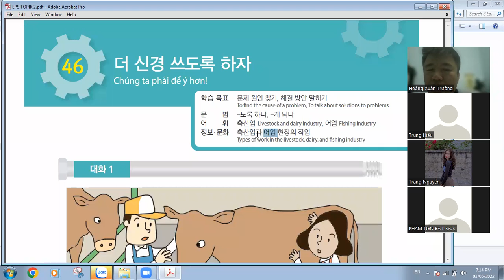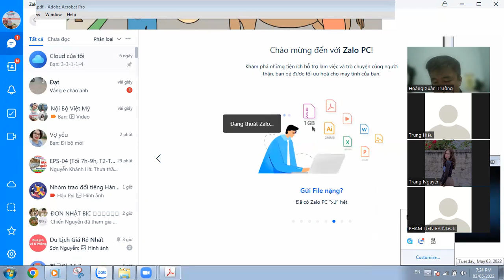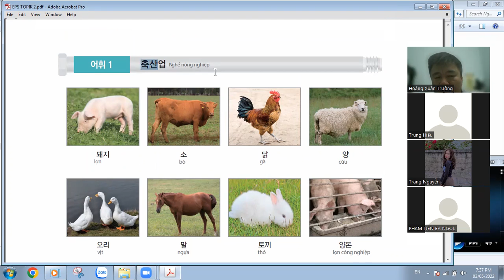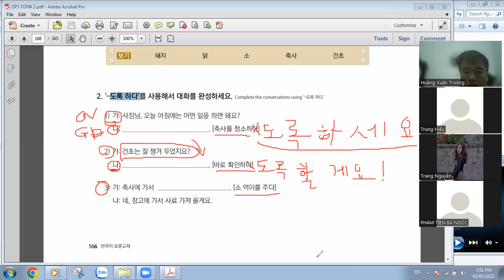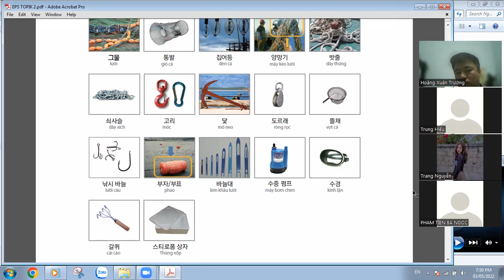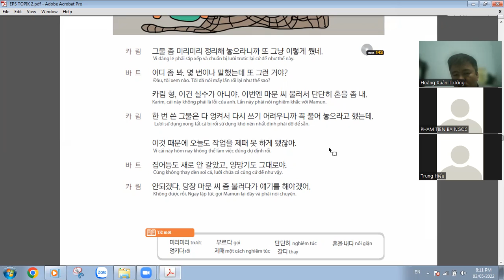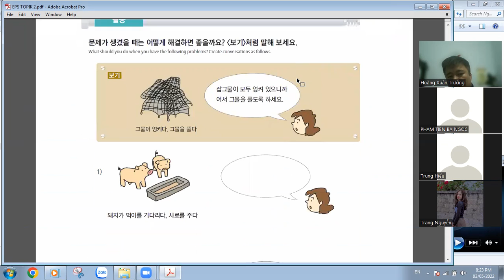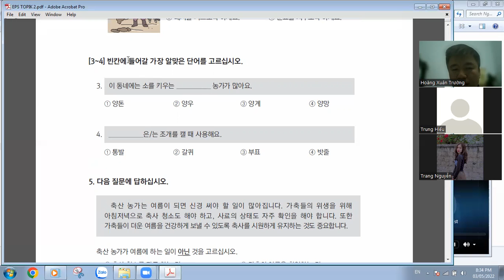[EPS-TOPIK] Bài 46: Chúng ta phải để ý hơn!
Bài học về chủ đề nghề Chăn nuôi trong nông nghiệp và Nghề ngư nghiệp.